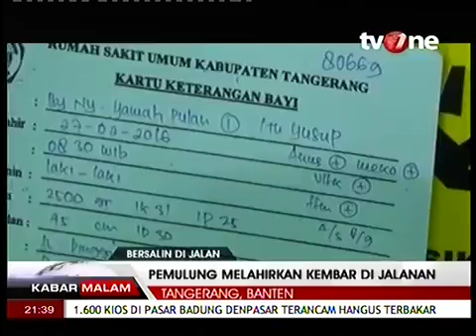Melahirkan Di Trotoar Di Pinggir Sungai Tangerang Yg Banyak Komplek Elit